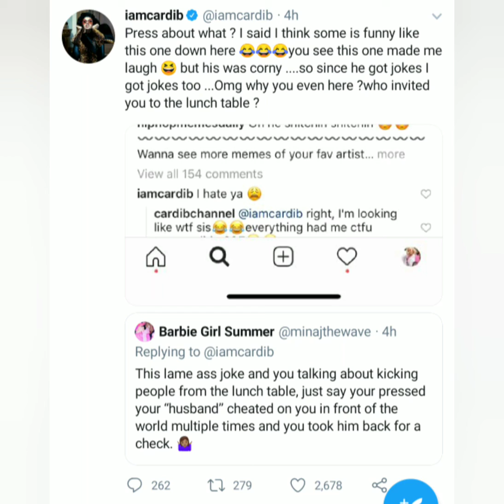Cardi B Body shames and responds to Backlash on Twitter